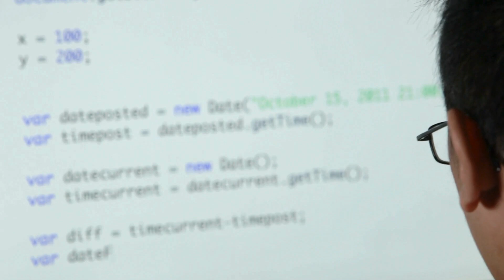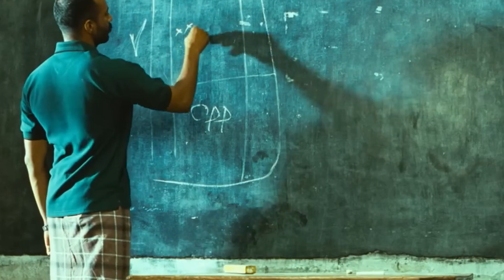2024 Freshers Scholarship ஓட Course படிச்சும் வேலைக்கு போகலாமா | Secret Tips For Freshers | in தமிழ்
120 Days Developer Challange ( Fill This Form )

UNIQ Jobs have more than 13 years of experience in training students in the IT sector. UNIQ solution is a member of NASSCOM and ISO certified (ISO 9001:2015) company. It is having a partnership with more than 180 companies .We have placed 976 Engineering Candidates 343 Arts Candidates 15 Diploma Candidates Till Now .We are also Providing Internship with placements for Engineering & Students

For further details, please communicate using the below details:

Mobile Number
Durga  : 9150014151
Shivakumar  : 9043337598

At UNIQ, it means Achieving Real Business results that allow you to transform your Career. We Promote the Success & Growth of Individuals!

©️ Uniqjobs

how to get it jobs for freshers in tamil,
how to get high paying it job tamil,
how to get it jobs in chennai for freshers tamil,
which course is best for it job tamil,
it jobs qualifications required in tamil,
it field jobs in tamil salary,
how to join it companies in tamil,
it jobs without coding tamil,
easy it jobs for beginners tamil,
work from home it jobs in tamil,
how to choose it career path in tamil,
how to get it job without degree tamil,
full stack developer,
how to become full stack developer,
backend web development,
programming,
full stack developer 2024,
full stack developer freshers salary in tamil,
best it jobs in tamil,
high paying it jobs in tamil,
full stack developer in tamil,
full stack development in tamil,
full stack developer freshers jobs in tamil 2024,
it jobs 2024 tamil,
front end developer,
full stack development for beginners,
what is full stack development in tamil,
how freshers can an IT job tamil,
skills required to get an it job tamil,
it career path in tamil,
how to get an it job as a fresher in tamil,
courses to get an it job tamil,
it job communication skills,
it job skills in demand tamil,
basic job skills tamil,
job skills for freshers tamil,
what should be done to get an it job tamil,
roadmap to get an it job tail,
job skills in tamil,
freshers it job guide tamil,
skills to learn to get a job